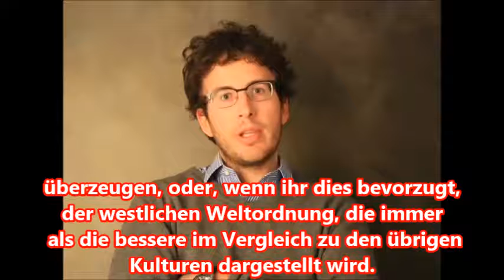DIEGO FUSARO: Terrorismus, Islam, Klassenkampf. Marx, Gramsci, Heidegger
Umsetzung des Videos durch Fiore Ranauro